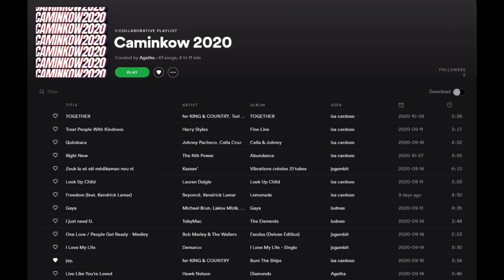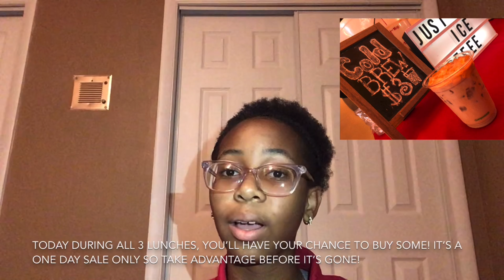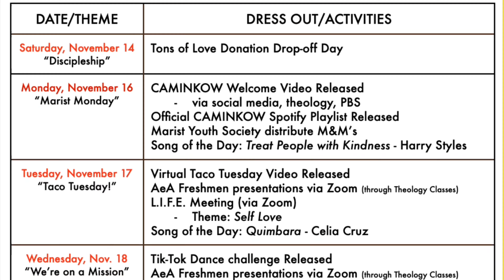Pace PBS - November 19, 2020